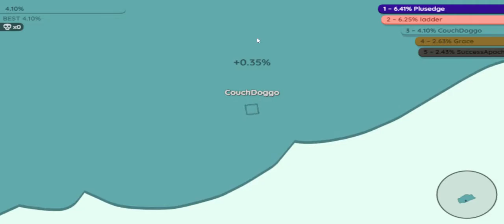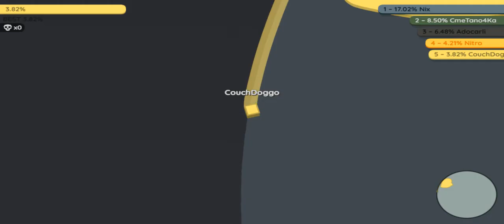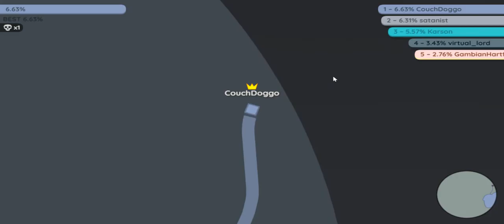paper.io ep 1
its random game thursday

and also wildcraft thursday

and also fnaf ok ok you get the picture